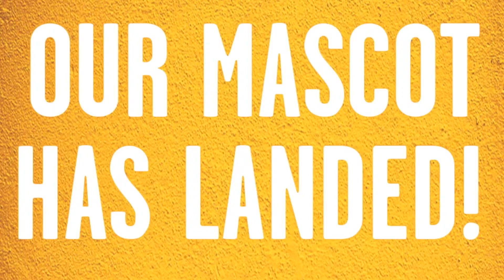UHCL Mascot's First Flight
UHCL - one of 19 university partners of IEI - has revealed their new mascot.